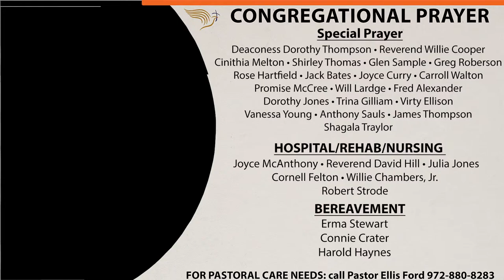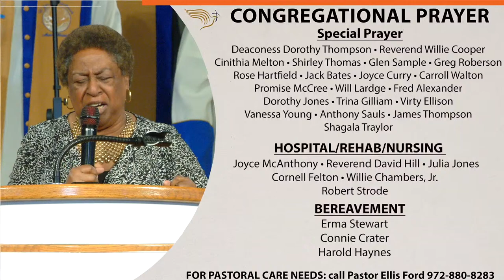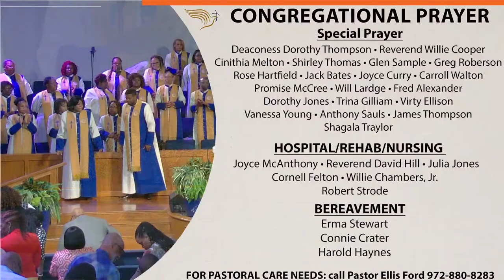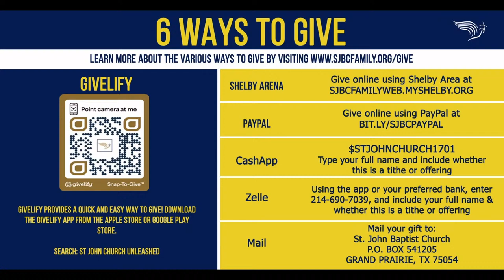SJC Sunday Worship Service - Grand Prairie (9AM) - April 14th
Welcome to St. John Church Unleashed, where we are equipping disciples of Jesus Christ to inspire the sinner, ignite the saint, and impact society with the message of Jesus Christ.

to learn more about the various ways you can give.

If you are desiring to become a member of our church family, and fill out the form. Someone from our team will contact you.

Are you in need of prayer? Fill out our online prayer request form to be included on our weekly prayer list.

Are you in need of prayer or would like to join our family? and click Prayer Request or Join SJC Today, fill out the form and someone from our team will contact you shortly.

Our organization believes itself to be protected under the following licenses and utilized the music in the capacity of personal worship.  CCLI Streaming License 20647066. CCS License 12642. CCLI Copyright License 11118791.  CCLI Rehearsal License 20869064.